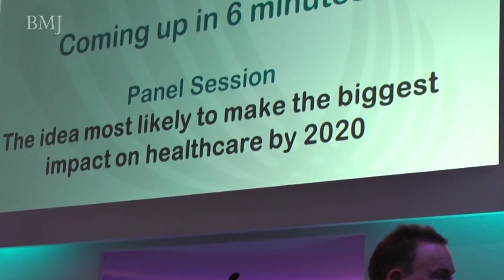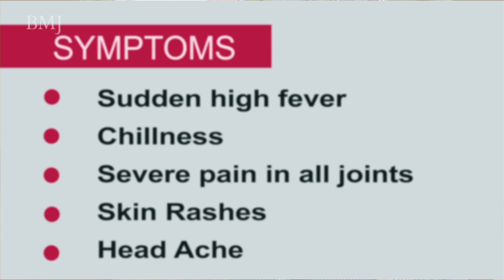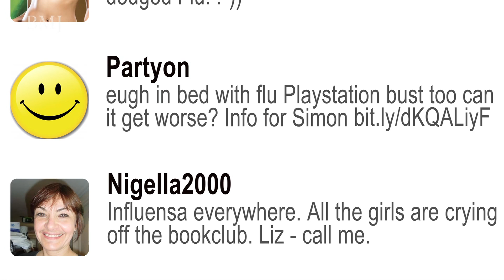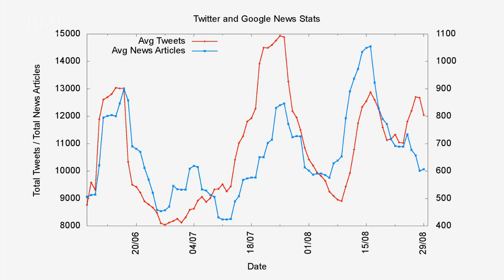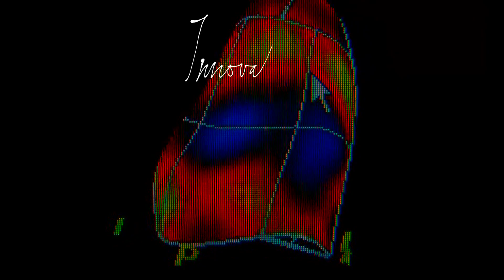Medical innovations: Twitter epidemics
During the swine flu pandemic, google showed that it was able to track the spread using the searches that it's users were making. In this video Dr Patty Kostkova shows her work using twitter - and how the data from that could be used to track future epidemics.